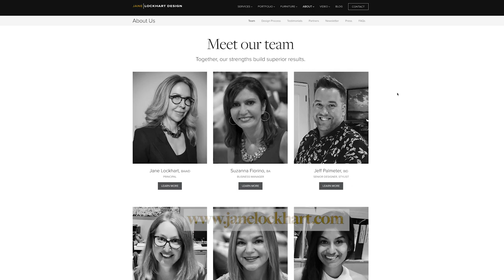Explore This Luxury Home Inspired By 70s Glamour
Guided Tour of "The Quail"  (Part 1)

Join Canadian interior designer, Jane Lockhart on a tour of this luxurious model home, also known as The Quail. Builder, Lindvest has created the most beautiful new cluster of homes in the Woodbridge area of Ontario and the Jane Lockhart Design team really got to work our magic on this one. This is one of two homes designed by Jane Lockhart in this development. To see our other home "The Pelican" wait for the next video. It was a dream to be both the designer and the client!

ABOUT US

Jane Lockhart Design provides award-winning interior design solutions for luxury homes and commercial spaces across North America. We are a team of detail-driven perfectionists. From the studs to the finishing touches, working with architects, builders, contractors and trades, we create spaces people love.